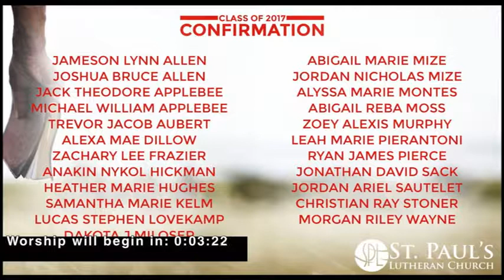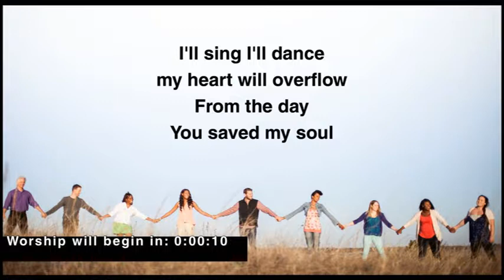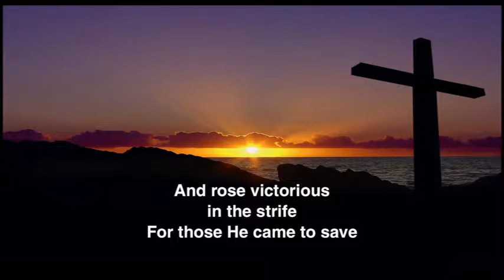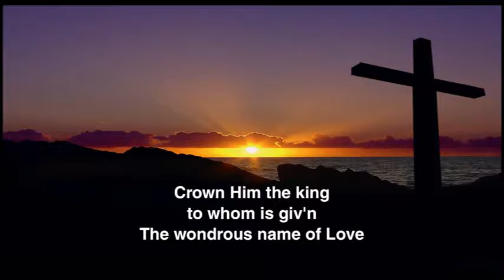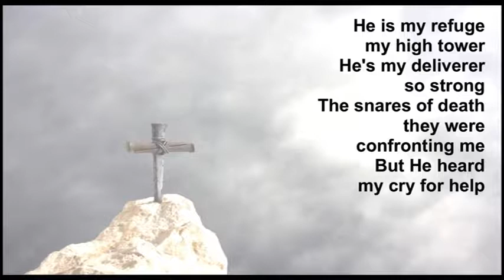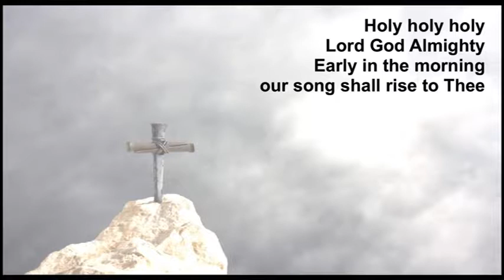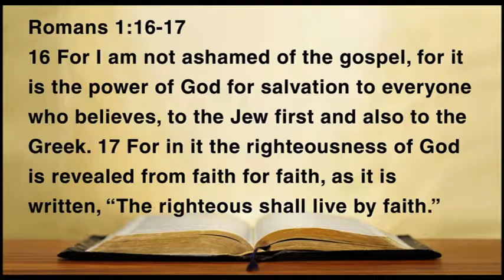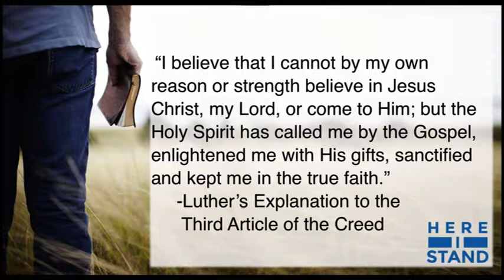Here I Stand - 10:30am Worship 4-23-17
Pastor Doug Bender leads the message "Here I Stand" as we prepare to learn how to "Be The Message" and also celebrate our 23 Confirmands in this worship service.

PLEASE NOTE:  This is only a partial recording due to the loss of streaming connectivity on this date.  Audio of the message recorded at an earlier service would be available by contacting the church office.